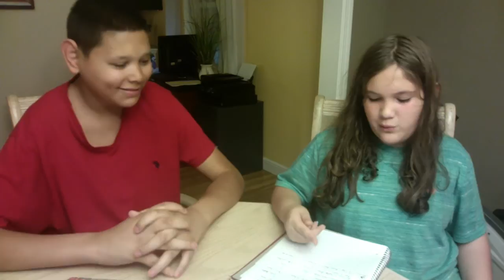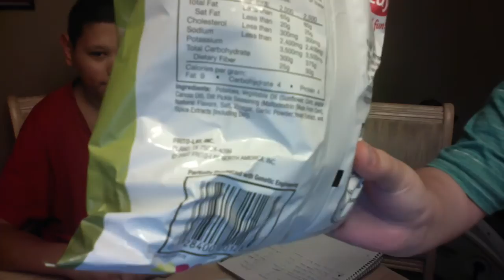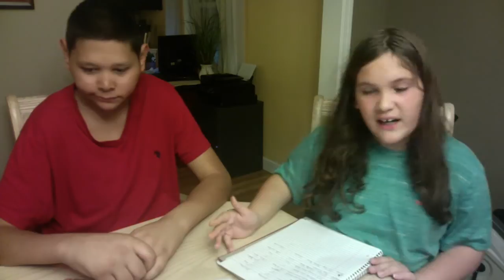Guess the Chip Challenge!!! (WITH PUNISHMENT)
Hey guys WHAT's UP!!! Today, we do the Chip Challenge, where you have to guess the chip you're eating, WHILE blindfolded. (This video is old, Keimmy is not currently with me, so I will upload previously recorded vids) Make sure to leave suggestions for video ideas, and challenges!! I will read EVER comment!!! Peace, and BYYEEE!